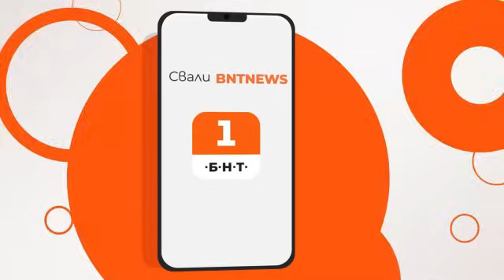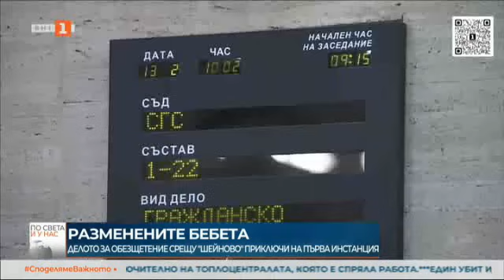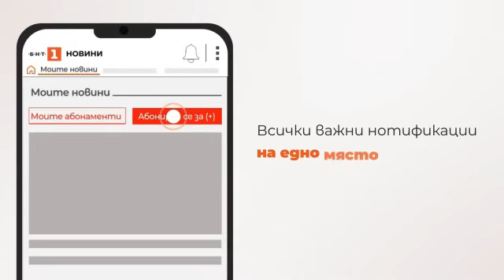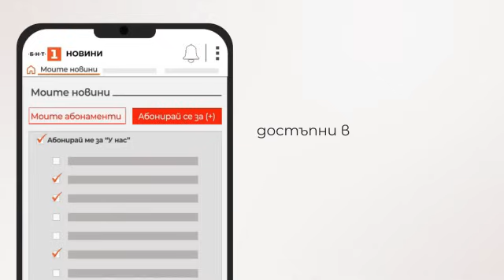По света и у нас - 13.02.2024, 12:00 по БНТ